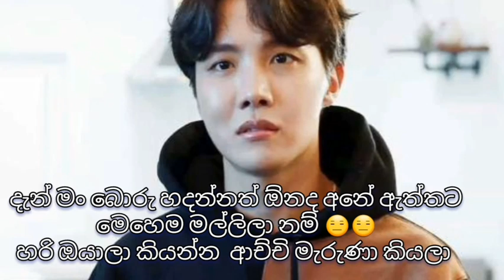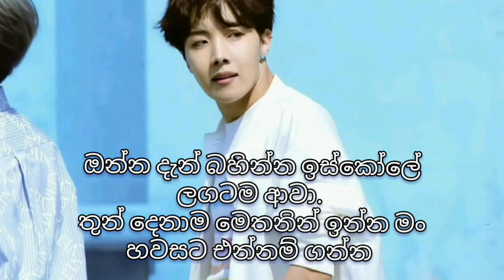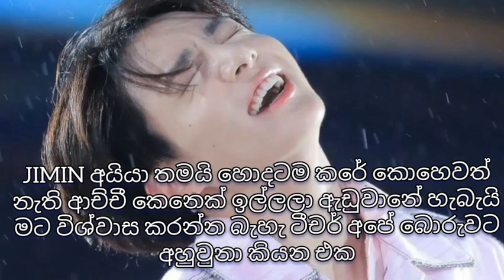පොඩි තුනගේ ඉස්කෝලේ ගමන 📚 📚 📚 (Final)| PART 07 - පරක්කු වෙලා ඉස්කෝලේ ගියා මදිවට ටීචර්ට බොරුත් කියනවා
🎀I hereby inform you that the full rights of the script of this funny edit are not mine and I give the full rights to it to my sister Hiruni...💜💜💜💜

I puple you...💜
Fighting army. 💜